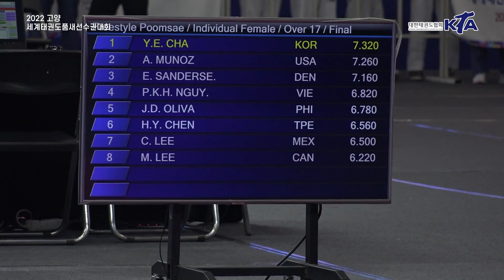대한민국 차예은 결선 영상｜자유품새 17세 이상 여자 개인전 결선｜2022 고양 세계태권도품새선수권대회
2022 고양 세계태권도품새선수권대회

자유품새 17세 이상 여자 개인전  결선
대한민국 차예은

기간 : 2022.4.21.(목) ~24(일) / 4일간
장소 : 고양시 킨텍스 제2전시장 10홀